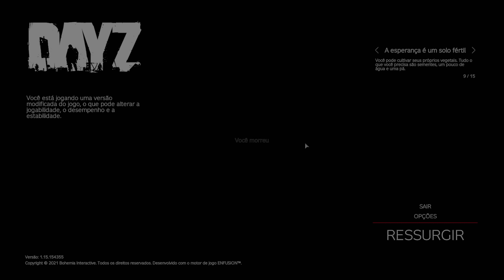A CIDADE DO PVP BOROSH - DayZ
DAYZ GAMEPLAY

Monitor: Monitor LG29 ultrawide
Placa mãe: Gigabyte Z390M Gaming
Processador: Core i5 9600KF - Air Cooler Dex
Placa de video:  RX 580 8 GB DDR5 READDRAGOM
Memoria ram: 20GB HyperX Fury
Mouse Gamer T-Dagger Camaro RGB
Teclado Gamer Evolution TPC-046M
SSD 250GB Kingston
HDD 1T
HDD 500
Fonte: ZM700 -GV 80 PLUS
Gabinete Vinik Gamer Vx